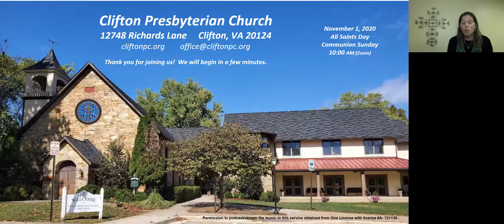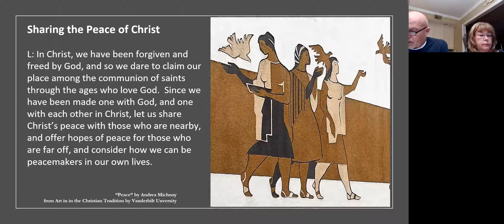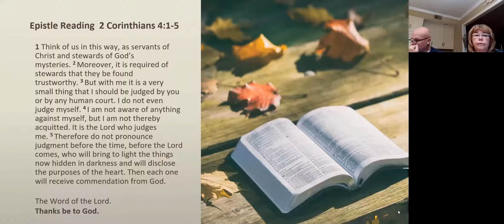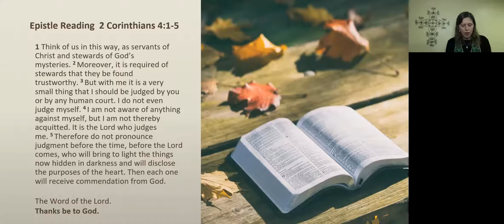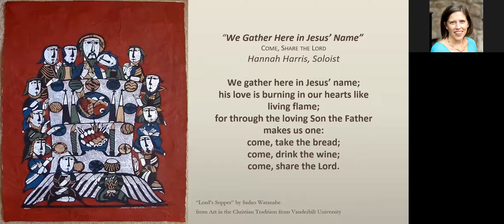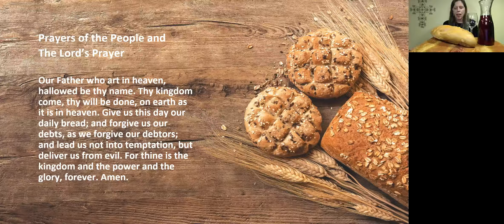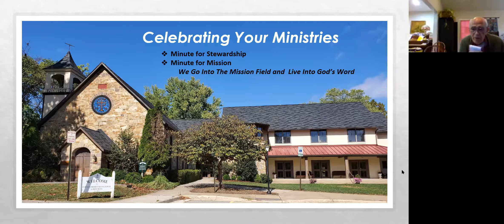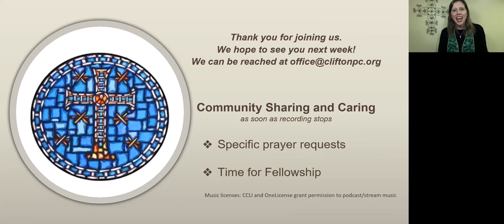11-01-2020 Clifton Presbyterian Church Online Worship